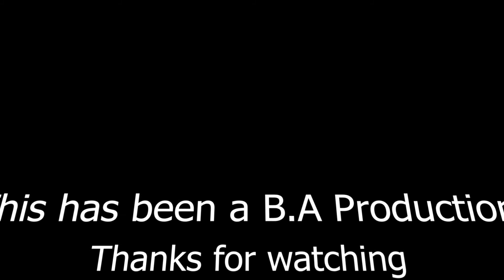Vinyl Moon (Vol 53) Record Unboxing and Review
This is a review of Volume 53 from Vinyl Moon. The name of the mixtape is called "Gilded Nights" Visual art is by Yu Maeda.